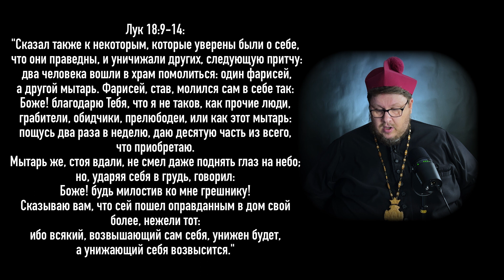Праведность наоборот. Самое важное. Жизнь Иисуса Христа-160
О мытаре и фарисее.

Пожертвовать, поддержать служение, поблагодарить:
Перевод на карту Сбера
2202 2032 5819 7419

Адреса для пожертвований в криптовалюте:

USDT TRC20
TJgp8rWvrWoJmX341raX59bUH5rTr262KM

DOGE
D9Ed4dzE64tYZPrd2YaEFuiy3oBfckUzQj

ОСУЩЕСТВЛЯЕТСЯ ДЕЯТЕЛЬНОСТЬ

119517, РОССИЯ, МОСКВА Г., МУНИЦИПАЛЬНЫЙ ОКРУГ ОЧАКОВО-МАТВЕЕВСКОЕ ВН.ТЕР.Г., МАТВЕЕВСКАЯ УЛ., Д. 42, К. 1, КВ. 178, ОГРН: 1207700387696